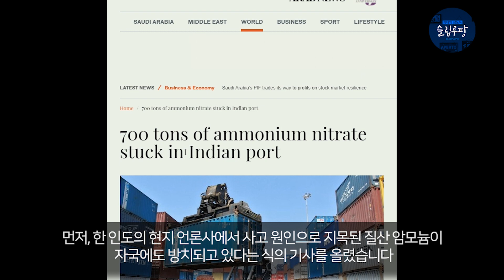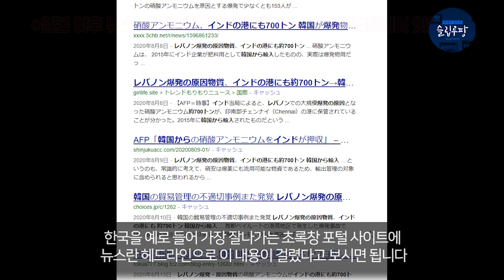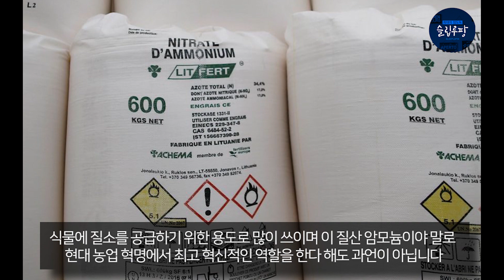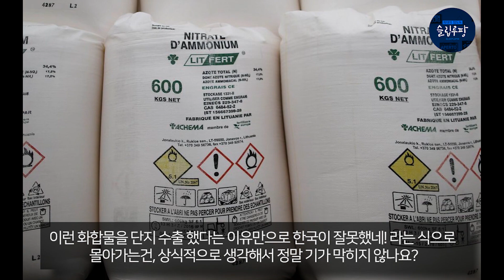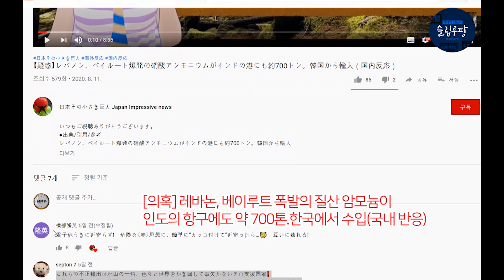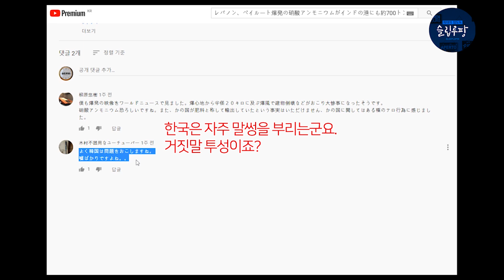베이루트 폭발 주범이 한국이라고 주장하는 일본상황(발암 주의)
8월4일,
레바논 베이루트에서 역대급 폭발사고가 있었습니다

질산암모늄이 원인이 되어 일어난 이 대참사에 여러 나라에서 애도를 표했죠

그런데 이 사고를 한국의 탓으로 돌리는 어처구니 없는 나라가 있었으니,
바로 일본인데요

오늘은 이들이 무엇을 근거로 이런 여론이 확산되고 있는건지에 대해 준비했습니다